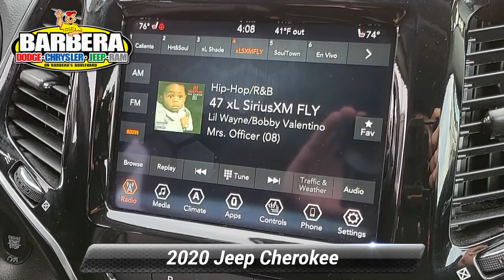Certified 2020 Jeep Cherokee Limited, Philadelphia, PA P33518A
Barberas Autoland

[RLVID:16134:e7d725ea89db46f5:e7815058fb7e9b6a:1]